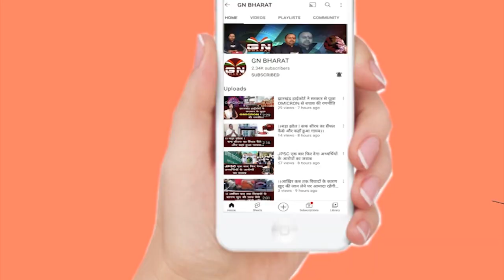क्या ED के दूसरा समन के बाद CM हेमंत सोरेन जाएंगे ED कार्यालय ? बड़ा सवाल, देखिए...